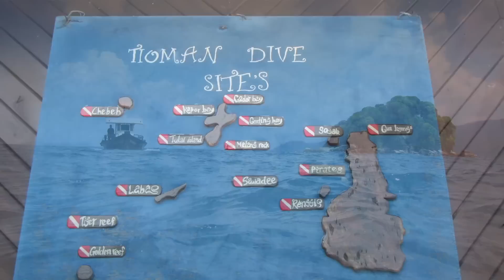Mergulho - Projeto Onçafari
Programa produzido por Mario Haberfeld, idealizador do Projeto Onçafari, César Augusto e Adriano Gambarini. Hoje falando sobre mergulho, na Tailândia e Malásia, conservação e ecoturismo.
O canal Onçafari, aqui no youtube, tem um novo programa todas as quintas-feiras. Aqui, falamos de habituação, fotografia e conservação das onças pintadas e de outros animais ao redor do Mundo.

Produção: Mario Haberfeld e César Augusto

Fotos e vídeos: Mario Haberfeld.